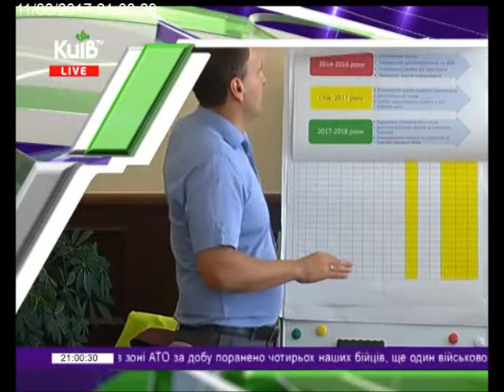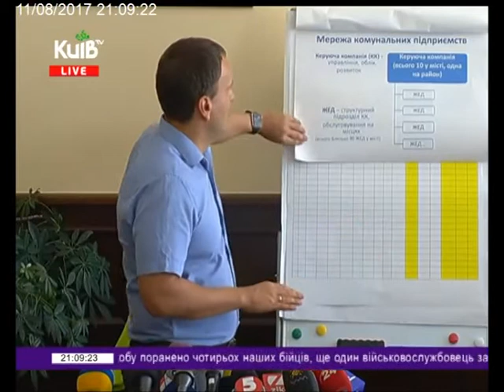11.08.17 Столичні телевізійні новини 21.00